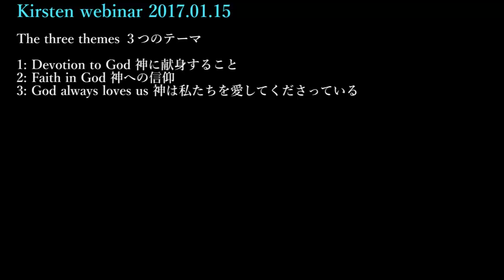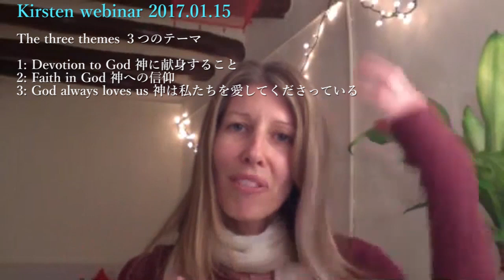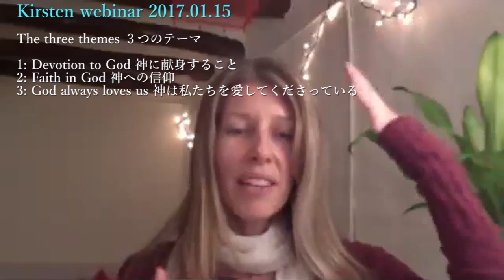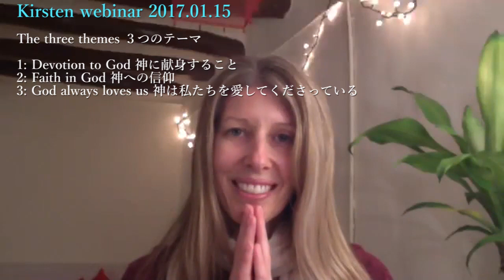Kirsten webinar with Japanese learner2017.01.15☆神への献身/神への信仰/神の愛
この動画の日本語訳を一つのページにまとめてみました。

※スマホで日本語字幕を読む時は、横画面にしてくださいね☆

【真我なるハート】主催の、奇跡のコース（奇跡講座・ACIM）を学び合う

実践コース勉強会に、カースティンさんをお招きして深いシェアをしていただきました。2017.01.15

ACIM実践者の皆さまの、学び実践の助けの一つになれば幸いです。

まず、日頃ともに学び実践してくださっている
「真我なるハート実践コース」参加者の皆さまに心からお礼申し上げます。

皆さんがいらっしゃらなければ、毎月の勉強会はありえませんでしたし
今回のウェビナーもオファーすることはありませんでした。
いつも真理を心の中で強化してくださってありがとうございます♡

そして、あす香さんが通訳を快諾してくださらなければ不可能なウェビナーでした。
Kさんも、翻訳をありがとうございます♡
Rさんも、カースティンさんの書籍の翻訳＆シェアありがとうございました♡

ブログを読んでくださっている皆さま、
Youtubeをたまたまご覧くださった皆さま
いつも公開動画をご覧くださっている皆さまへ
私たち学習グループからのプレゼントになります。

この1月15日前後にも、非常にいろいろとありました。
Sさんの家の中も外も..深夜なのに長時間の閃光が続いたとか(笑)

そのくらいのこと、ぜんぜん不思議じゃないのかも知れない。
世界は奇跡(神の恩寵)に満ち溢れている。